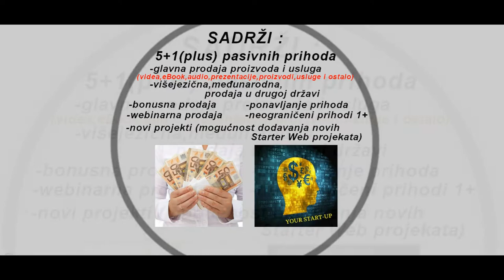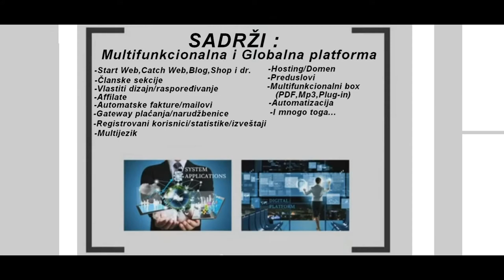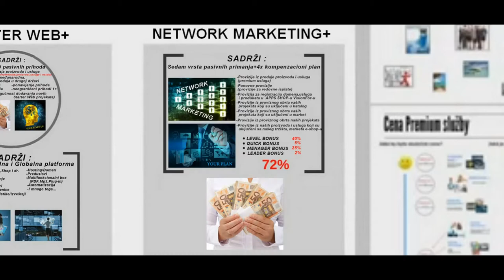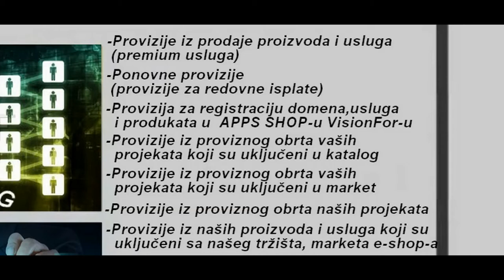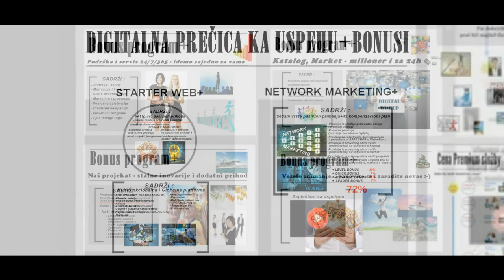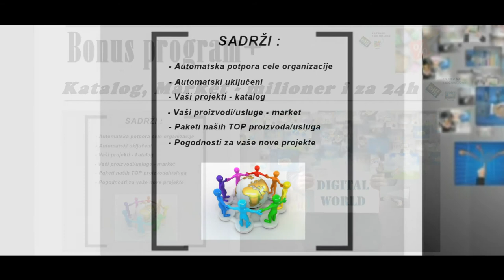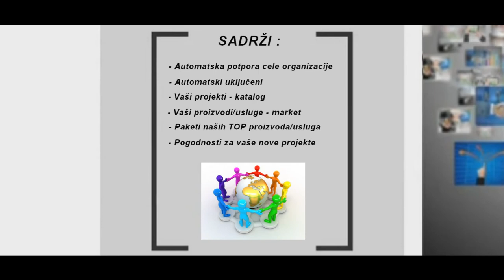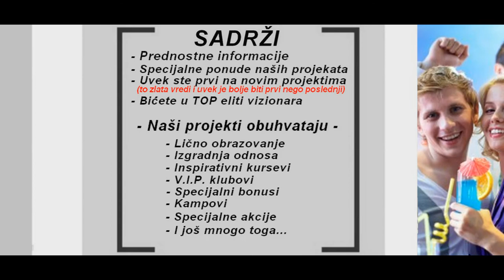Vision For - Kompenzacioni Plan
Ovo je put ka vašoj finansijskoj slobodi i nezavisnost. Nemojte propustiti ovaj voz!!!